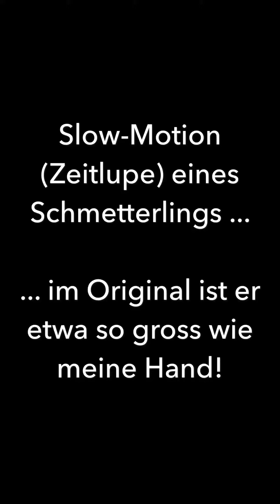Typisch Taiwan: grosse Schmetterlinge